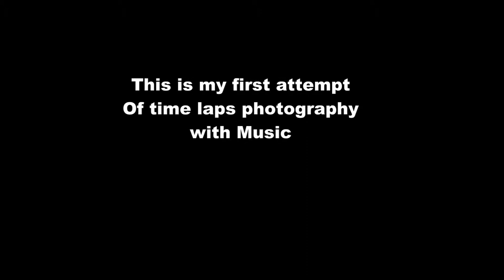Time lapse Melbourne